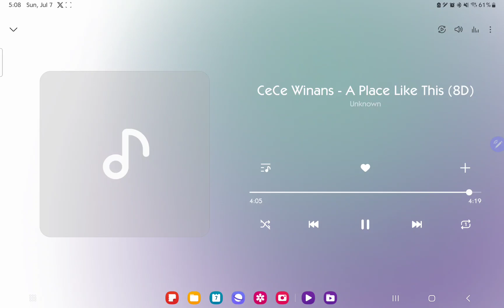CeCe Winans - A Place Like This (8D)